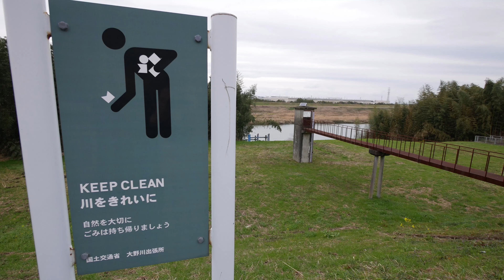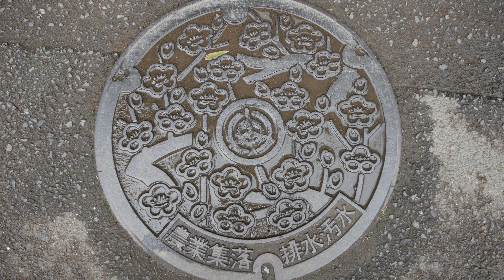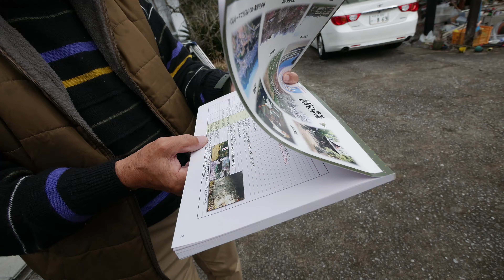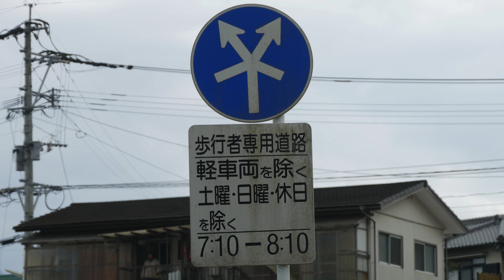Odkrywamy prowincję z pomocą jej mieszkańców. (Japońska prowincja #110)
W trakcie nagrywania tego odcinka miałem okazję przekonać się jak pomocni potrafią być mieszkańcy japońskiej prowincji. To właśnie dzięki nim mogłem poznać nowe ukryte miejsca i powstał ten materiał !